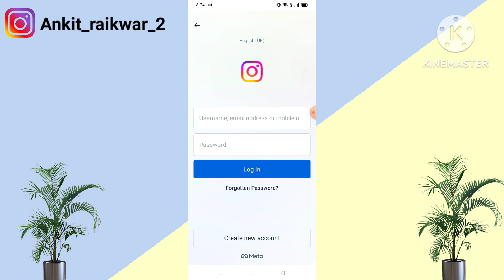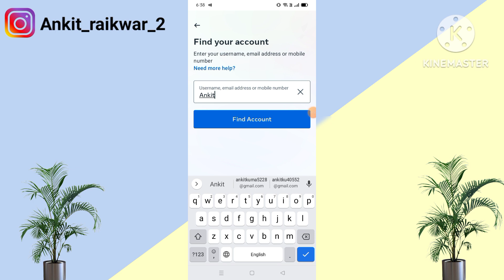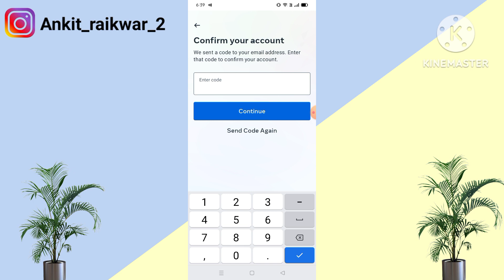Instagram Account bhul gaye to kya karen | Instagram Account ka username bhul gaye to id open kaise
Your Queries

instagram password bhul jaane per kya Karen
Instagram username bhul jaane per kya Karen
Instagram account forget recover
इंस्टाग्राम अकाउंट भूल जाने पर वापस कैसे लाएं
Instagram account ka user name bhul gaye ho  to ID kaise open Karen
username bhul gaye hain to ID kaise open Karen Instagram
Bina password aur username ke Instagram ki ID kaise open Karen
Instagram ka user name yad nahin hai to ID kaise open Karen
Instagram ka password bhul gaye aur user name bhi nahin pata to kaise ID open Karen 2023